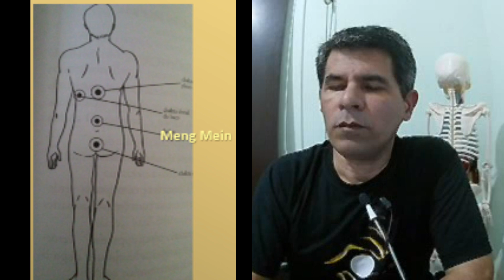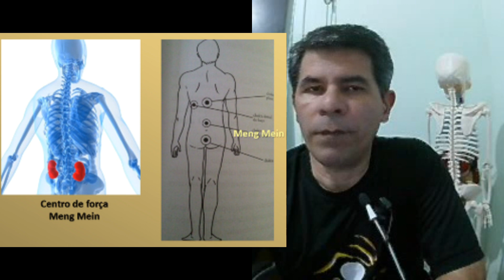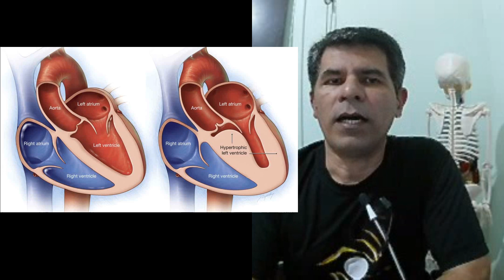Perguntas sobre Controle da Hipertensão Arterial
Duvidas sobre o uso do magnetismo para o controle da Hipertensão Arterial.